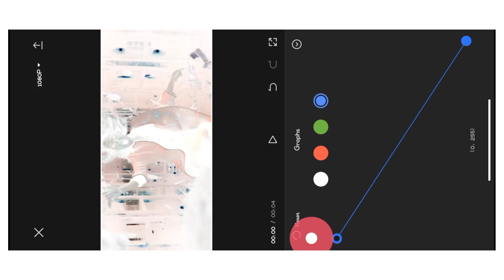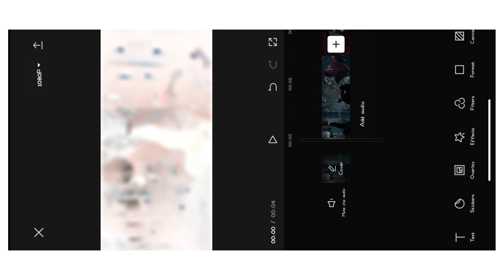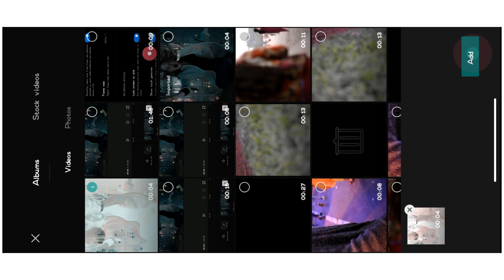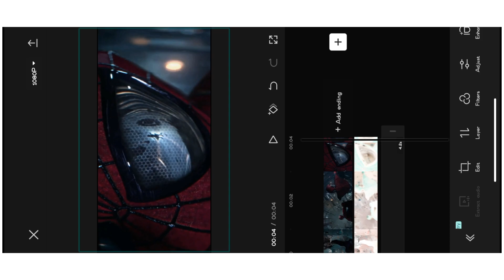4K Video Edit | HD Video Edit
4K Video Edit | HD Video Edit

4k video Editing